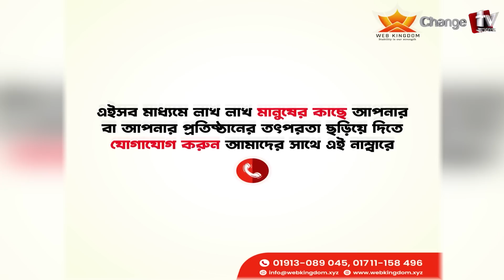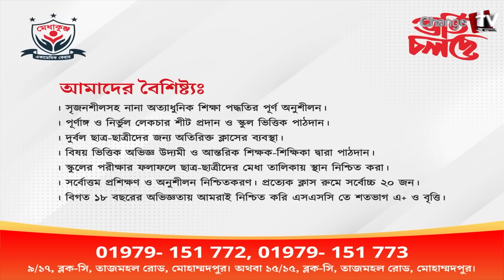খালেদা জিয়ার সাজা মওকুফ নিয়ে চাঞ্চল্যকর তথ্য !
Our unique platforms are:

Youtube.com/changetvpress